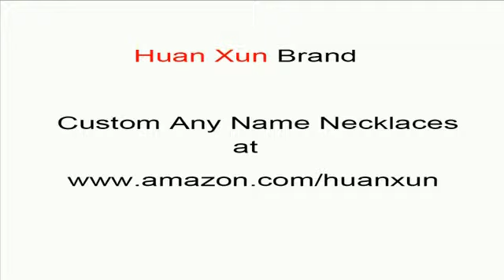custom name necklaces personalized Angie name necklace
personalized Angie name necklace